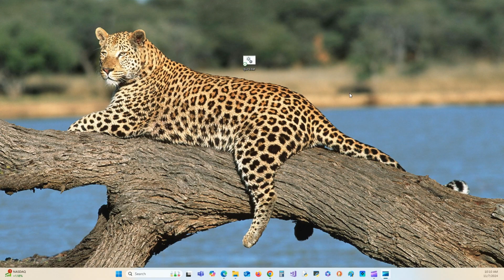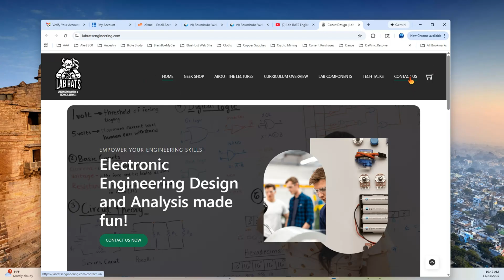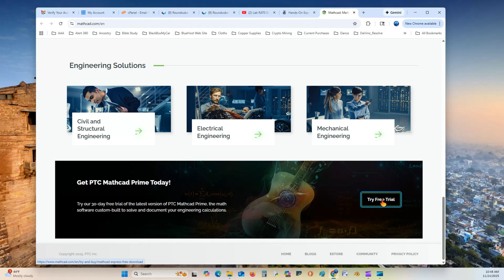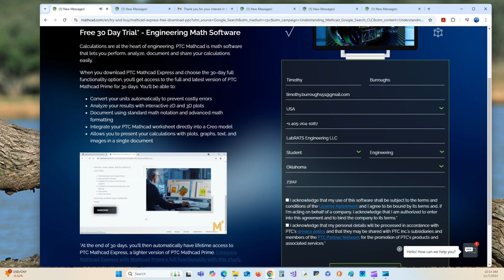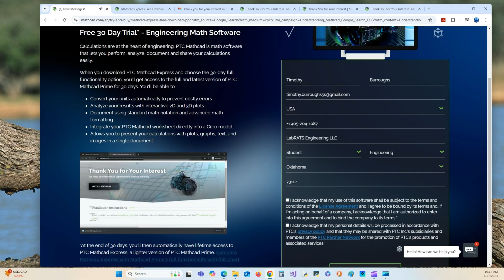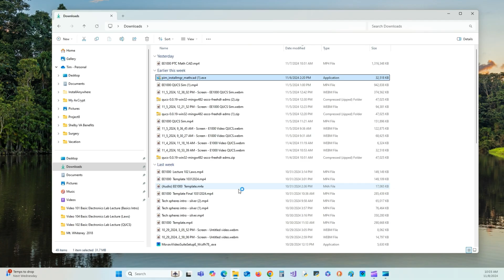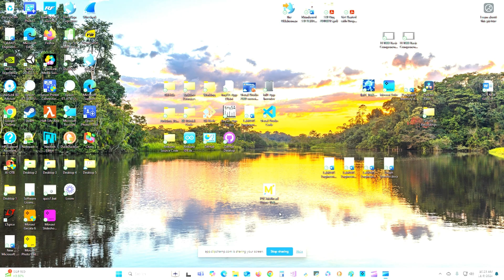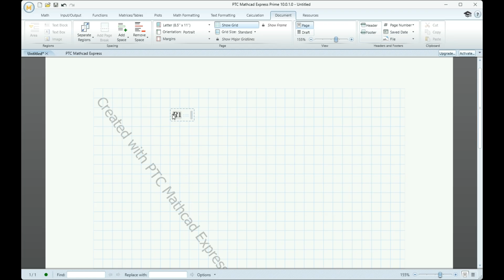PTC Math CAD, Tech Talk 103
Teaching how to download PTC Math CAD and install the program.

👉Basic Electronics Solder Stations

🫸Chapters🫷
00:00 Introduction to Subject Matter
00:13 Navigate to Lab RATS web site
01:56 Navigate to PTC Math CAD Home Page
02:13 Requesting a Copy of PTC Math CAD Express
04:33 Downloading PTC Math CAD Software
05:09 Installing PTC Math CAD Simulator
06:32 Exploring PTC Math CAD
07:45 Don't forget to Like and Subscribe